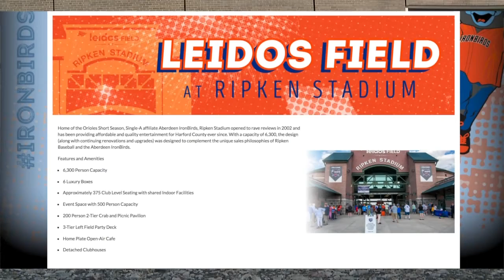Harford County coming up short in vaccinations